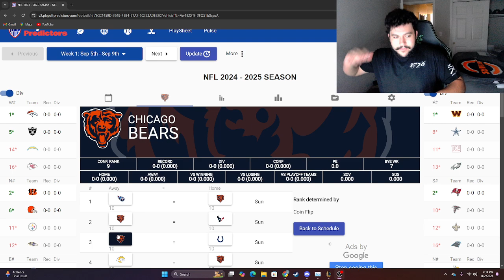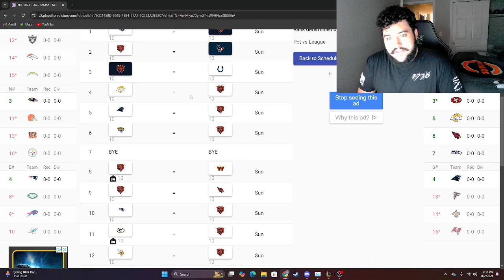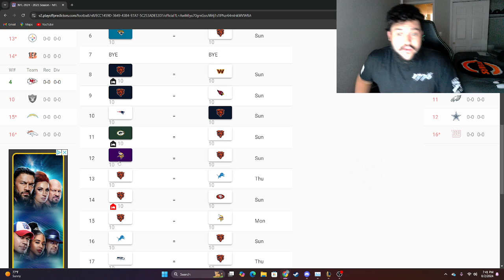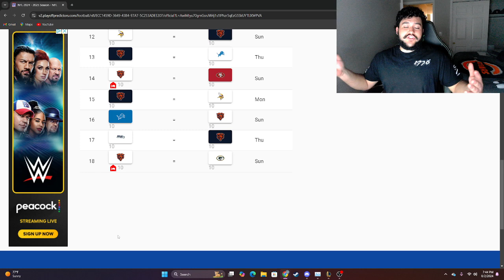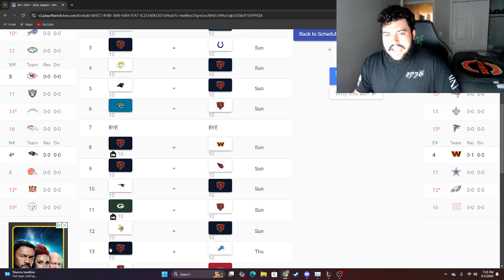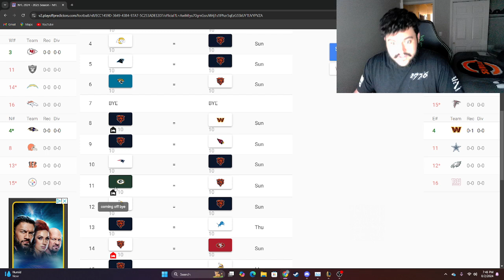Bears Record Predictions for 2024-2025!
Leave a comment about what you thought about this video and all your hate comments too. I'm not soft I cant take em. And if you got hate for the Bears, shut up and let them do the talking.